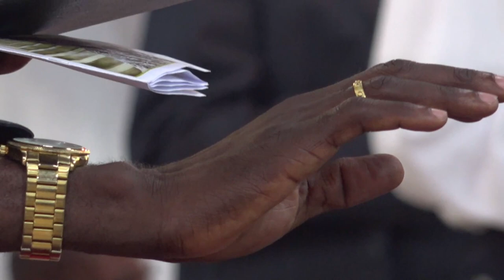Celebrating The Life of Christopher Gregor Mason